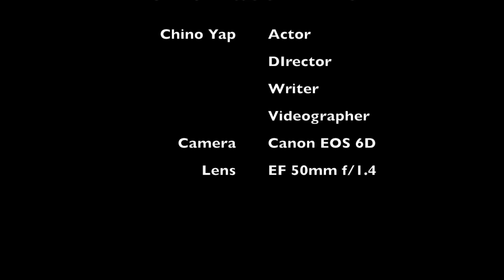One Last Time in My Navy Chief Uniform.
I made this video the year I retired from the U.S. Navy as a Chief.
My 20 years of service to the country is something that I am very proud of.